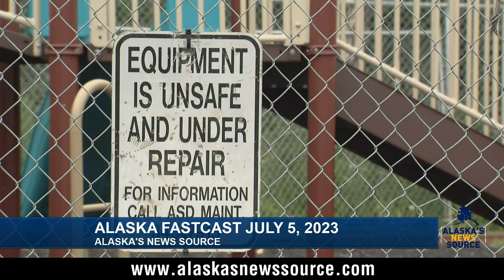Afternoon FastCast July 5, 2023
The latest digital headlines from Alaska's News Source